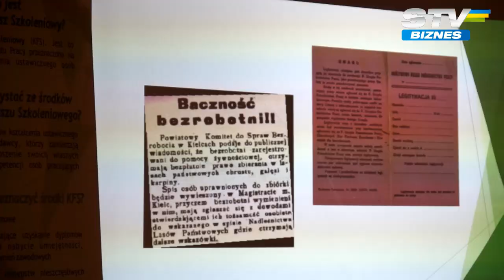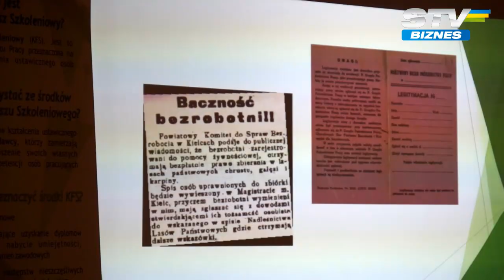STV - Wyróżnienia Powiatowego Urzędu Pracy - 16.12.2015 r.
W miniony poniedziałek Powiatowy Urząd Pracy w Siemianowicach Śl. wraz z Krajowym Funduszem Szkoleniowym zorganizowali w Domu Technika „Zameczek” konferencję zatytułowaną - „Krajowy Fundusz Szkoleniowy – inwestycja w kształceniu kadr”. Wydarzenie to wpisało się w obchody 25-lecia Publicznych Służb Zatrudnienia w naszym kraju. Imprezę Honorowym patronatem objął prezydent Siemianowic Śl. Rafał Piech.
Spotkanie w michałkowickim Zameczku było nie tylko okazją do przedstawienia rysu historycznego sposobów aktywizowania rynku pracy, czy zaprezentowania najnowszych instrumentów do walki z bezrobociem, ale także szansą na wyróżnienie pracowników, którzy od lat pracują w siemianowickim PUP-ie. Specjalne podziękowania odebrali: Anna Wolff, Beata Brzezowska oraz Ireneusz Pilch.
Podczas spotkania wręczono wyróżnienia przedsiębiorcom, którzy najefektywniej współpracują z siemianowickim PUP-em. Oto lista wyróżnionych firm i osób:
WYRÓŻNIENI PREDSIĘBIORCY NAJEFEKTYWNIEJ WSPÓŁPRACUJĄCY
z PUP SIEMIANOWICE ŚLĄSKIE
AMS Metal Sp. z o. o
ATRIUM Sp. J M. T. Piechowicz
Impuls  B. Seweryn, D. Łączyński,
Inpuls Dudek Janusz
Johnson Controls Polska Sp. z o.o.
KASIA Rataj Katarzyna
MARPOL Marcin Szlencka, Sebastian Kusiak
MMJ Janos Marcin
Przedsiębiorstwo Montażowe KOTŁOMONTAŻ Sp. z o. o.
Ślusarstwo produkcyjne mgr inż. Romański Grzegorz
Unilux  Sp. z o. o.
Walcownia Rur „SILESIA” S.A.
Zakład Piekarniczo - Cukierniczy, Handel Andrzej Ścigała
ZTE Sp. z o. o.

WYRÓŻNIENIA W KATEGORII "DEBIUT GOSPODARCZY"
AMIVET Kściuk Aleksandra
(dotacja 2011)
SAFARI Massage & Wellness Ewelina Rados-Kalinowska
(dotacja 2010)
Rzeźniczak Emilia AMARIS
(dotacja 2011)
Very Much Media Marcin Lachowicz
(dotacja 2012)

WYRÓŻNIENIA INDYWIDUALNE
Jan Ostrowski
Zenon Kaczmarzyk